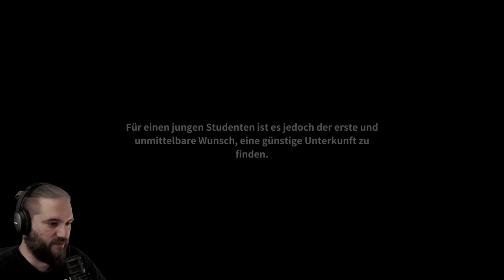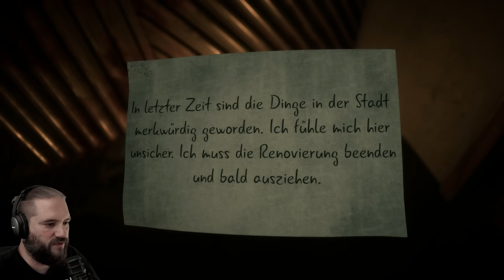WELCOME TO KOWLOON Full Game Gameplay Deutsch - Das komplette Horror Game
Welcome to Kowloon | Deutsch German | Full Game | Horror Game | Gameplay Let's Play

In diesem First-Person-Indie-Horrorspiel findet man sich im Stadtteil Kowloon auf der Suche nach billigen Wohnungen wieder. Die Bewohner dieses Viertels scheinen nur auf den ersten Blick gewöhnlich zu sein, aber wenn wir tiefer graben, sehen wir ihr wahres Gesicht.

Kowloon
Unter dem nebligen Himmel Chinas lag Kowloon, die am dichtesten besiedelte Stadt, ein Gewirr aus engen Straßen und endlosen Gängen. Hier verloren die Zeiten ihre Bedeutung und die Gebäude verschmolzen zu einem ununterscheidbaren Meer aus Eisen, Beton und Glas. Jeder Schritt in dieser Stadt führte zu einer neuen Entdeckung, zu einer neuen Geschichte, die sich in ihren Mauern verbarg. Im Herzen von Kowloon sind Orte versteckt, die sich jeder Beschreibung entziehen. Mysteriöse Hinterhöfe und enge Gassen, in denen die Einheimischen ihr verstecktes Leben führen.
ㅤ

Beschreibung
Armut und Bandengewalt blühen im Herzen des Viertels. Für einen jungen Studenten ist der erste und dringendste Wunsch jedoch, eine günstige Unterkunft zu finden.
Als er über die Schwelle seines neuen Hauses trat, wurde er augenblicklich in eine andere Realität hineingezogen. Die Bewohner dieses wundervollen Ortes schienen ihre Geheimnisse vor den Blicken Außenstehender zu verbergen. Jeder Blick war rätselhaft, jedes Flüstern geheimnisvoll, als ob sie etwas Wichtiges vor den Augen der anderen verborgen hielten.
Spielverlauf
Du wirst einen beängstigenden Ort besuchen müssen, der von gruseligen Persönlichkeiten bewohnt wird. Wunderschöne Grafiken und hochwertiger 3D-Sound werden Ihnen helfen, die Atmosphäre des Spiels voll und ganz zu erleben.